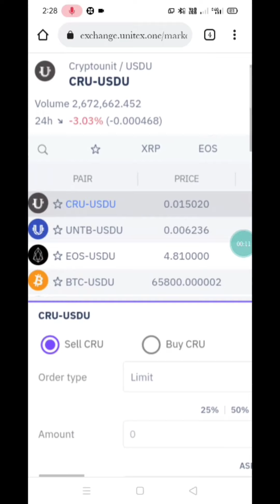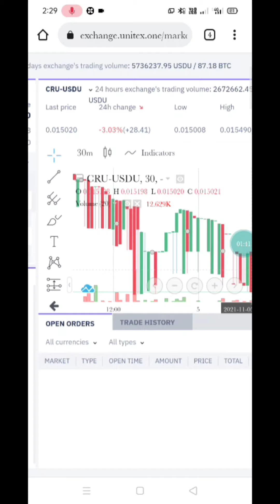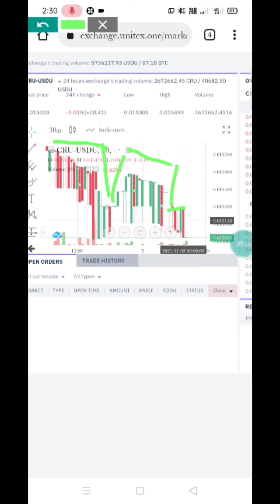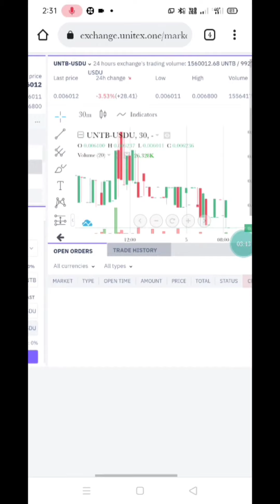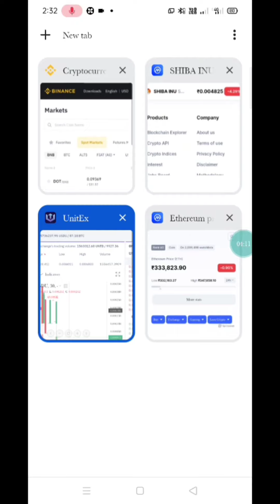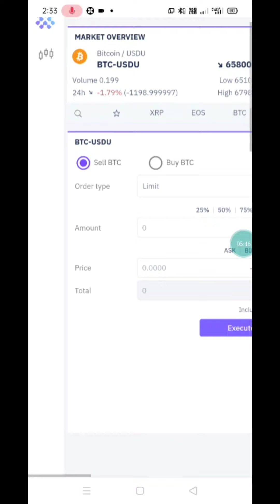CRUऔरUNTB price update in Unitex Exchange परcruकी कितनी कीमत है?05/11/2021CRU@CryptoExpertAr.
CRUऔरUNTB price update in Unitex Exchange परcruकी कितनी कीमत है?05/11/2021CRU‎@skyway invest group

CRYPTO ARJUN chanal link.